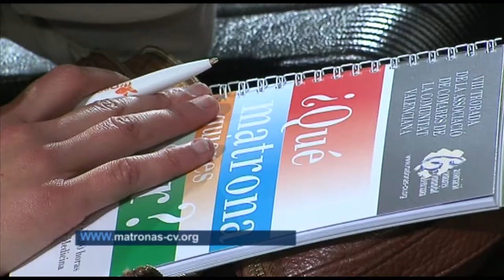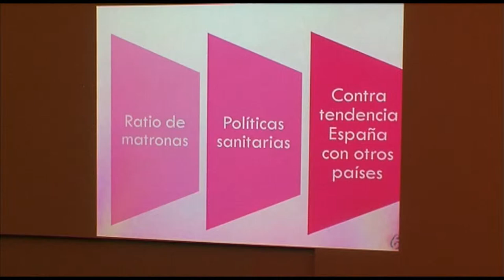VIII Tobada Comares C.V. | Cecova TV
Más de 200 matronas de toda la Comunitat Valenciana se han reunido en la octava Trobada de la Associació de Comares celebrada en el Aula Mangna de la Facultad de Medicina de Valencia con un objetivo común, definir qué tipo de Matrona quieren ser.